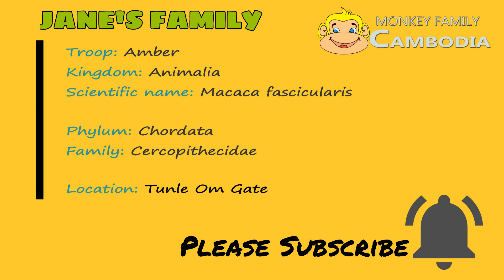Tear Drop Again...Janna was blocked again